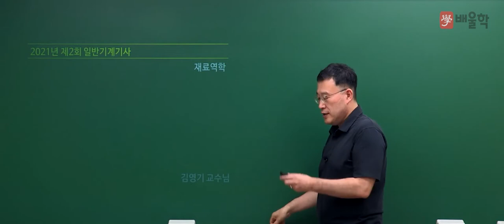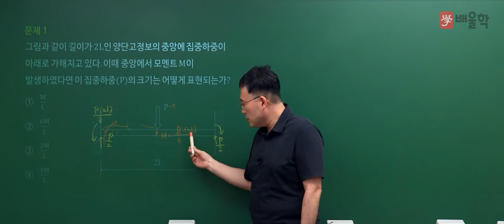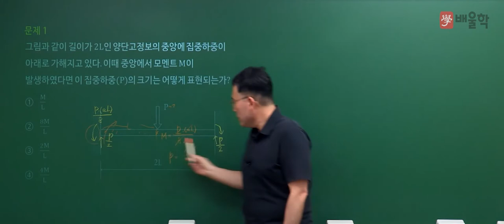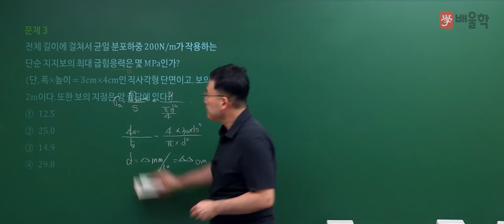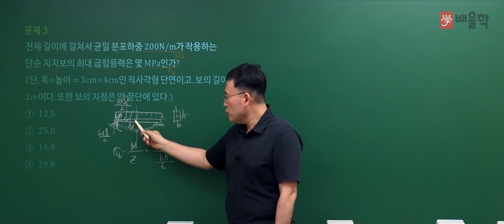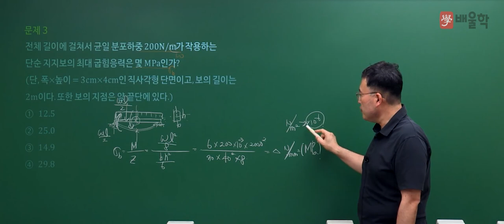[일반기계기사 필기] 2021년 2회 필기 기출 풀이 1과목 재료역학 - 김영기 교수님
23년 강의경력, 기계 장인 김영기 교수님의
2021년 2회 일반기계기사 필기 1과목. 재료역학 기출문제 해설 강의!

일반기계기사, 일반기계기사실기, 열역학제2법칙, CAD, 일반기계기사필기, 열역학, 유체역학, 기계공학, 케드, 재료역학, 기계기사, 3D캐드, 일반기계기사시험일정, 일반기계기사자격증, 기계자격증, 일반기계기사기출문제, 일반기계기사작업형, 일반기계기사필답형, 일반기계기사인강, 일반기계기사가답안, 일반기계기사시험, 재료역학기초, 일반기계기사필답, 일반기계기사기출, 일반기계, 기계기사시험, 일반기계기사필기시험, 기계열역학, 기계기사필기, 열역학강의, 유체역학강의, 일반기계기사답안, 일반기계기사정답, 일반기계기사필기답, 3역학, 일반기계기사실기작업형, 재료역학강의, 일반기계기사실기필답형, 기초유체역학, 열역학문제연습, 역학문제, 일반기계기사필기인강, 기계3역학, 유체역학개론, 재료역학인강, 열역학인강, 열역학기초, 일반기계기사강의, 기계3역학기초, 일반기계기사과년도, 일반기계기사독학, 일반기계기사재료역학, 재료역학문제풀이, 유체역학인강, 재료역학입문, 역학강의, 역학인강, CAD강의, 일반기계기사필기강의, 일반기계기사채점, 일반기계필기, 일반기계기사실기강의, 유체역학공부법, 기계일반인강, 일반기계기사실기준비, 일반기계기사인강추천, 3역학인강, 기계기사강의, 기계기사기출문제, 일반기계기사강의추천, 일반기계기사기출해설, 일반기계기사동영상, 일반기계기사인터넷강의, 일반기계기사필기인강추천, 일반기계기사실기필답, 일반기계기사기출풀이, 일반기계기사문제풀이, 일반기계인강, 기계재료역학, 일반기계기사실기인벤터